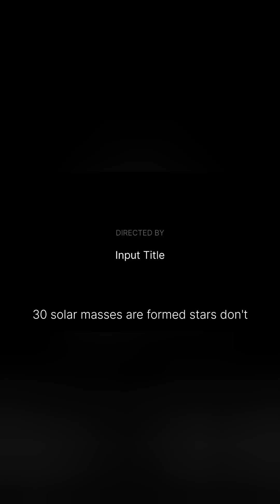"Gravity Isn’t a Force? Einstein’s Shocking Discovery! 🌌🧠"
We all grew up learning Newton's law of gravity — two objects pulling on each other with force. Sounds simple, right?

But then came Einstein, who flipped the script. He revealed that gravity isn’t a force — it's the bending of space-time itself! 🌀
This bold idea not only redefined physics, it predicted something wild: gravitational waves — ripples in space created by massive objects.

From clean equations to cosmic waves, this is how Einstein reimagined our universe. 🌍✨